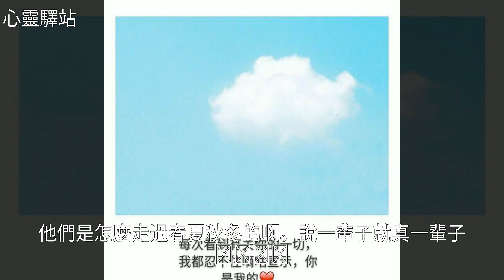十句情話：自從遇見你，人生苦短，甜長~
十句情話：自從遇見你 人生苦短 甜長~十句情話：自從遇見你 人生苦短 甜長~萬 物 生 長 , 雞 湯 , 美 文